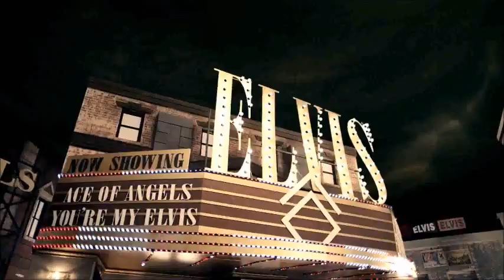AOA love is only you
AOA-love is only you this song very nice^^